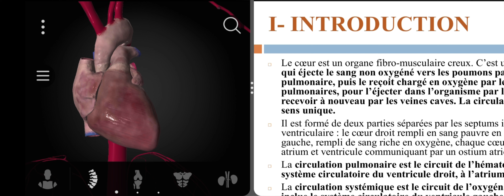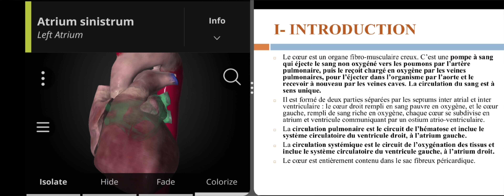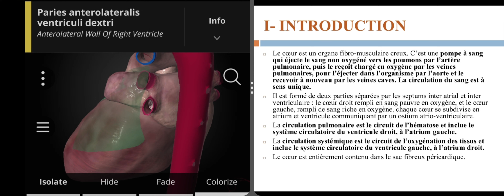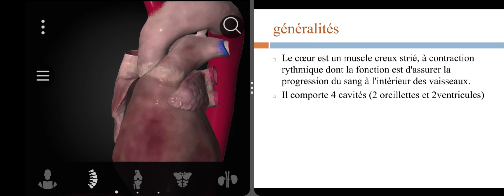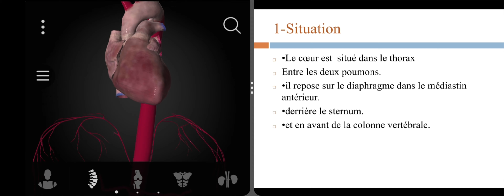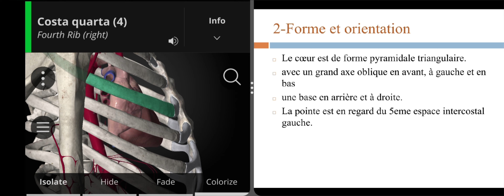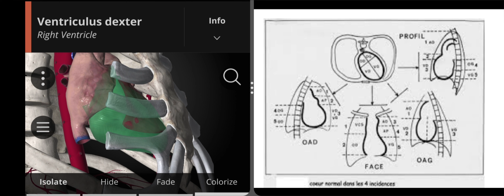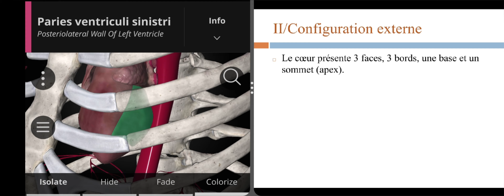Anatomie: La configuration externe du coeur (partie 01)